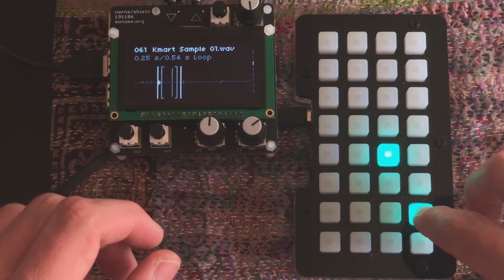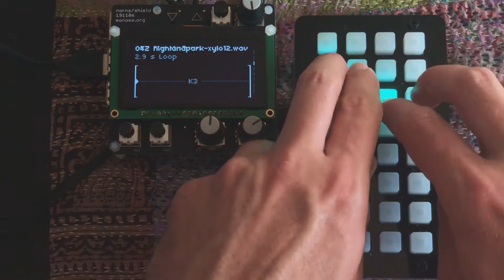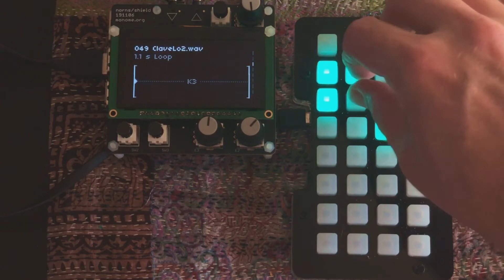Tiny Moon Sounds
Tiny, noisy sounds performed with a DIY Norns and NeoTrellis M4.